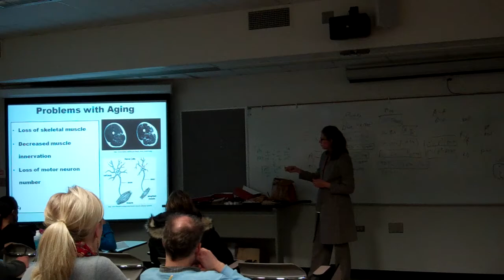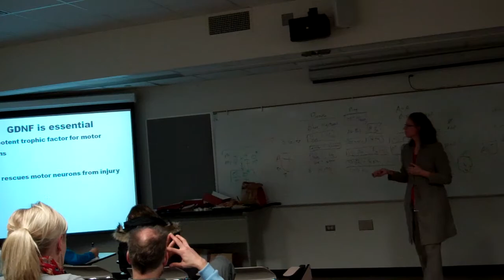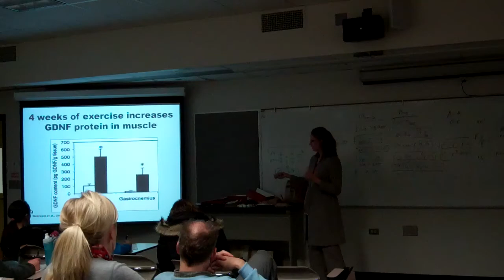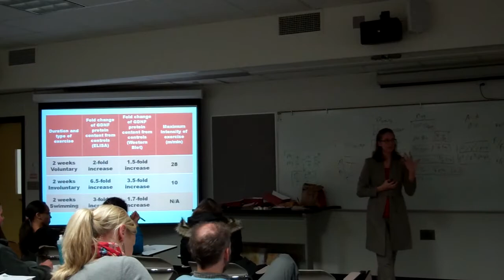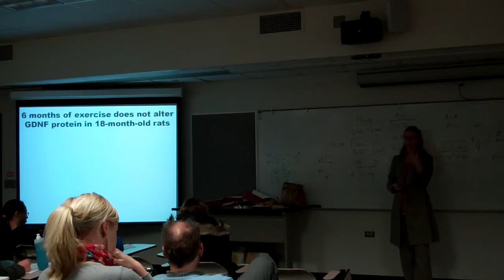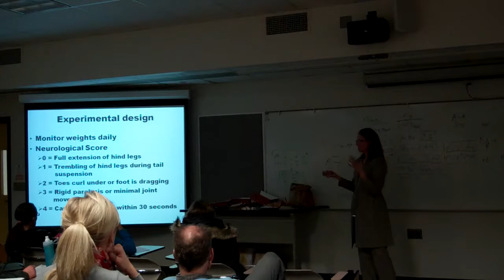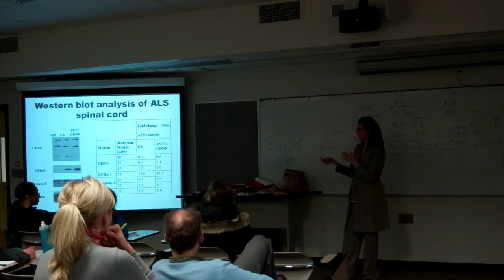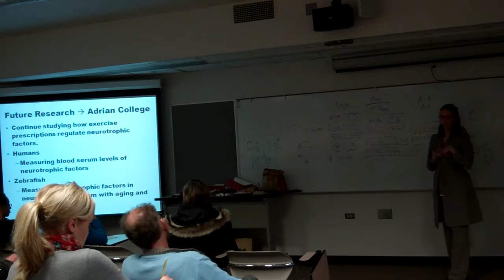Monica McCullough Dissertation Defense 2 20 13 Western Michigan University GDNF Biology